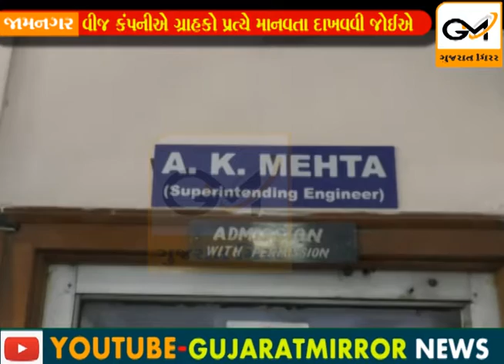જામનગરમાં ગ્રાહક સુરક્ષા મંડળદ્વારા પીજીવીસીએલના અધિક્ષક એન્જિનિયરને આવેદનપત્ર